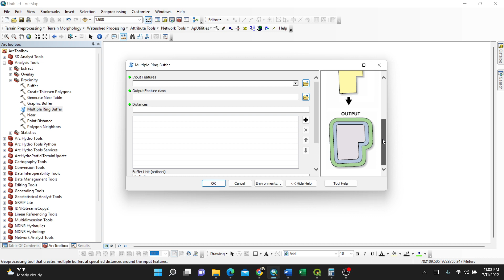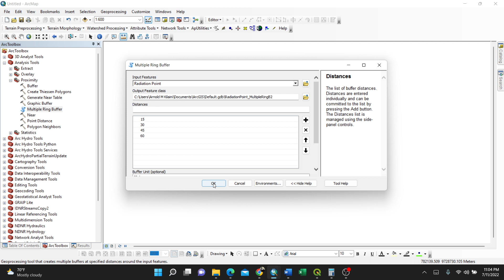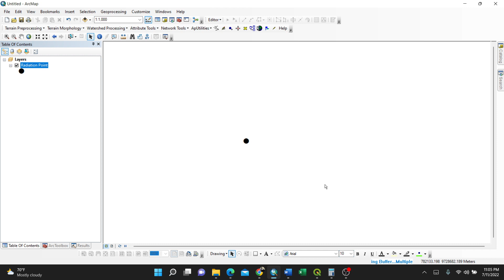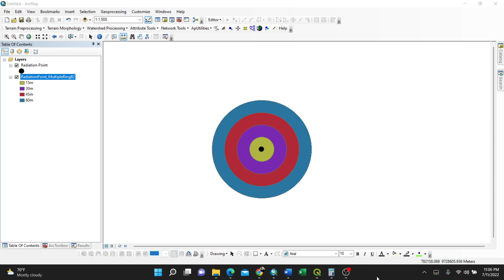Creating Multiple Ring Buffer using ArcGIS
The Video Shows how to create multiple ring buffer using ArcGIS